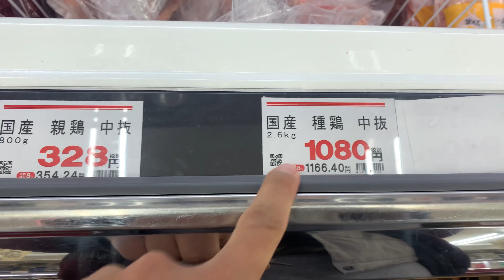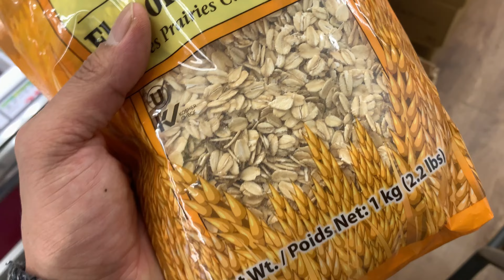ग्योमू पसलमा लोकल कुखुराको मासू किन्न जादा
When going to Gyomu shop to buy local chicken meat